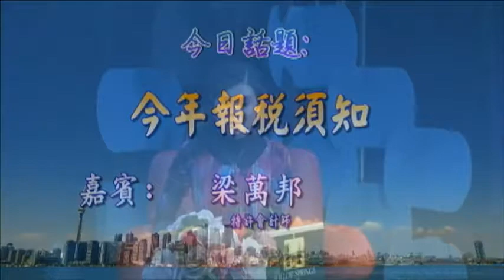0226 今年報稅須知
0226 今年報稅須知
Life@5